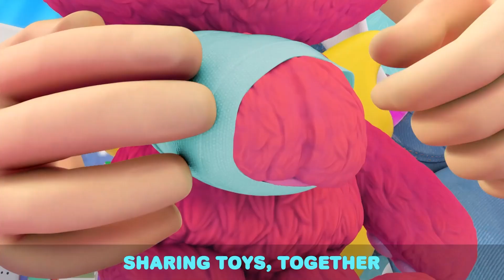Feeling Happy Or Sad | Little Angel - Kids Cartoons & Songs | Healthy Habits for kids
Everyone gets upset sometimes, even Baby John. With a little help from Mom and Dad, Baby John, Jack and Jill work to solve problems and turn their feelings around.

Song Lyrics:

Those are my best shoes
Stop biting them!
And now I’m mad

Breathe, breathe. Cause It’s okay
Look! Bingo wants to play with you

Sometimes we feel happy
Sometimes we feel sad
Sometimes we feel afraid
Or jealous instead
We can be angry
And it's okay
Let's learn new feelings today

That is my toy car!
You made it bad
And now I’m sad

Look! Look, it's good as new!
I have fixed your toy, just for you

Under the bed now
Monsters there
I’m really scared
Look, look! No monsters here
Don’t you worry, I’ll be here for you

Where is my teddy bear
He’s gone away
I’m sad today

Smile, smile, my baby boy
I think I’ve found just the toy you want!

00:00 Feeling Happy Or Sad
03:13 Sharing Is Caring (Good Manners)
07:03 No More Snacks
10:59 Fire Safety Song
14:21 Taking Care Of Baby Brother
18:30 Recycling Song (Where Does This Belong?)
22:08 Wait Your Turn
26:06 It's Okay To Make Mistakes
29:26 Red Light Green Light
31:51 Why Is My Skin So Itchy?
35:19 Arts And Crafts At Daycare
38:47 No More Snacks Baby John
42:39 No More Tricks Jack
46:29 Tears Tears Go Away (It's OK To Cry)
49:25 We Learn To Play Instruments
53:11 It's A Reptiles Show
56:44 Help Me (My Tooth Is Loose)